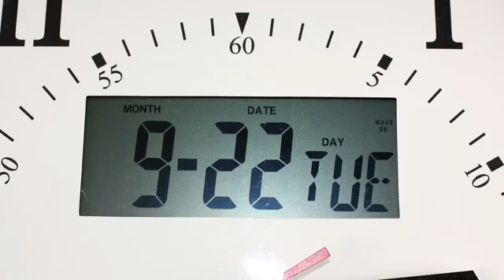Wireless Analog Clocks for a Clock System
Clock systems have actually come a long way in the past decade. New enhancements in innovation has made this feasible. Wireless synchronized clock systems for huge facilities have actually made the greatest jump ahead do to the innovations in transmitters and repeaters.

Innovation Wireless develops one of the most preferred synchronized wireless clock system on the marketplace today. They developed the new Kronosync transmitter especially for synchronizing clock systems as well as bells systems for medical facility, businesses as well as big universities for universities, Universities as well as K via 12 elementary school.

The wireless clock system is a collection it and fail to remember. It really is that easy once you have all the clocks installed throughout your establishment and also you connect in and power up the Krono sync transmitter.

The transmitter will broadcast out wirelessly to the clock and also communicate the correct time instantly and will change two times a year for daytime conserving time. This is a massive saving in time management as well as labor cost to have a person witching all the clocks at your facility company or institution university.

Setting up interactions is something no person actually thinks about unless they have to take care of a multitude of personnel and also you need to move individuals from one location to an additional in a fast as well as efficient well organized time manner.

The benefits of time efficiency could save companies cash and also operate better. The time clock systems is budget friendly as well as scalable for any sort of dimension company, hospital, arena or campus.

The trifecta on an automaticed with semi-automated system makes unexpected emergencies, informs and also notifications an easy activity that any type of employee or supervisor can find out in a couple of minutes.

When thinking about of acquiring a synchronized clock system you will certainly want to consult with a firm who concentrated on production and mounting your total system. You will be impressed that there are few option should obtain you up and running rapidly.

You will first pick the clocks styles components like wood, aluminum or plastic. Or color and dimension for installing on a ceiling, wall surface inside or exterior of a structure.

You will certainly need to seek advice from the experts such as Technology Wireless to obtain estimations of how many clocks transmitters, repeaters and wireless clocks that you will need before purchasing any kind of system. In this manner they will be able to lead you through the easy ins and outs of buying the best dimension system for your home or storage facility.